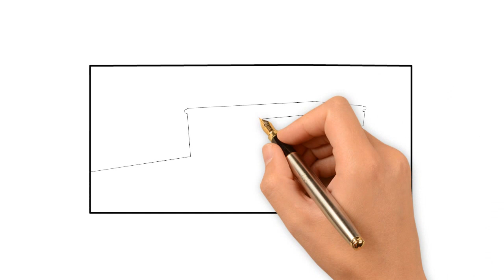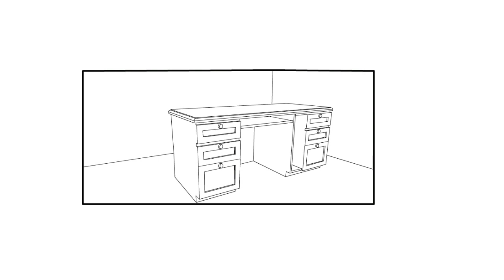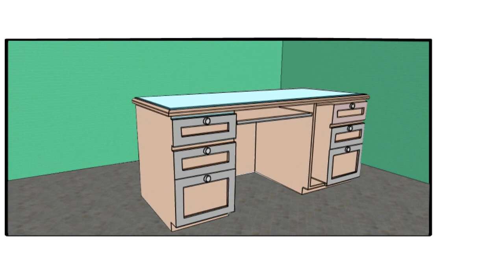គំនូរផាត់ពណ៌សំរាប់ក្មេងៗ-Drawing and Coloring Page For Kids -Making Table For Children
Paint, Color, Draw and Learn Colors on Birthday Art you tube channel for kids . Learning Colors, drawing, painting, coloring, colouring for kids, children, toddlers and baby. We make painting pages and coloring pages from our original art and teach simple drawing. Pig purchased coloring books. Always family friendly content.

I hope this video can help the kids how to draw and color it It will Envelope Drawing & Coloring For Kids , Coloring Pages For Children Learn Drawing.